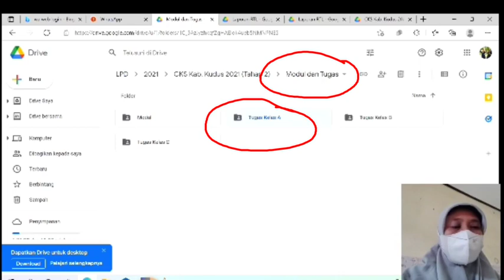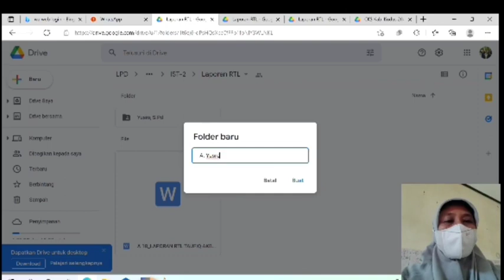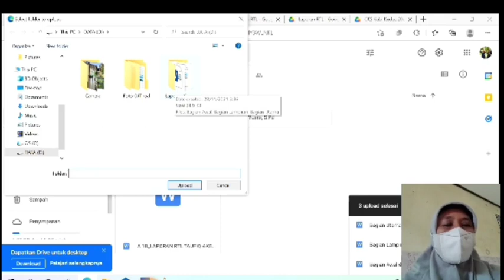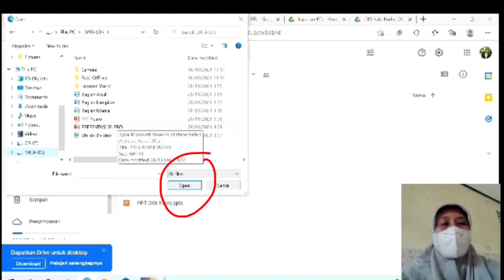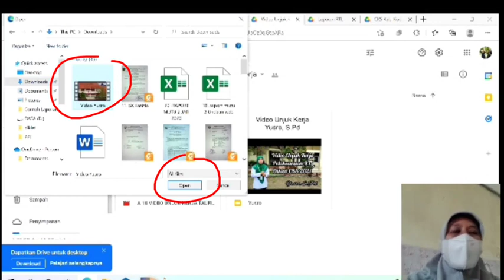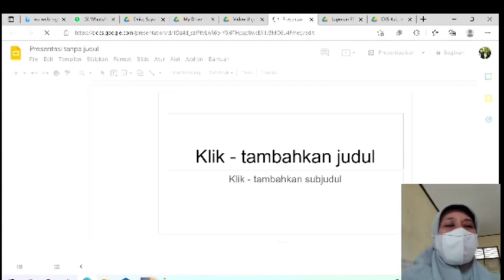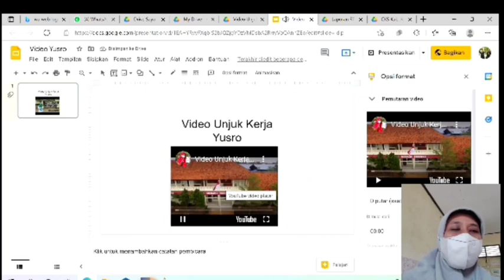Cara Mengupload Tugas IST 2 di Drive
Tugas terakhir diklat CKS adalah tugas IST 2